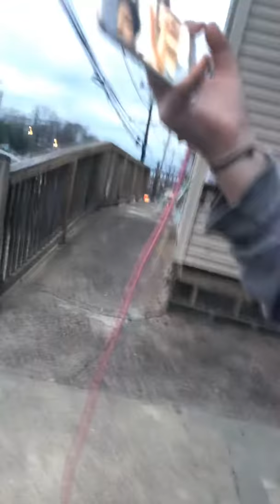Creepy base ment vid with Emma Reynolds